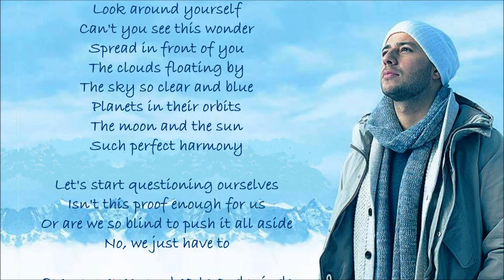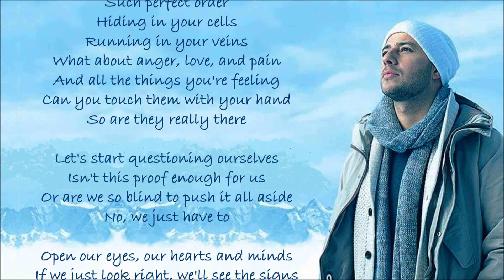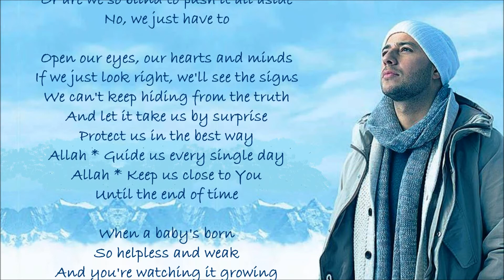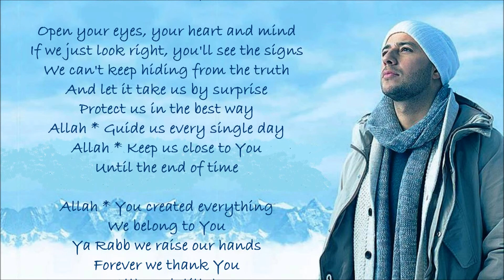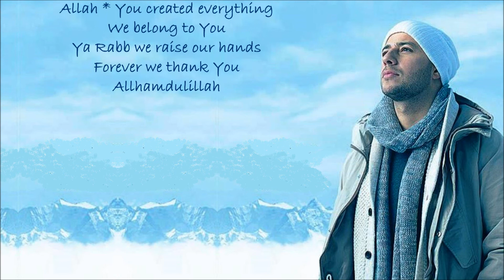Open Your Eyes 💞 Maher Zain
Look around yourself
Can't you see this wonder
Spread in front of you
The clouds floating by
The sky so clear and blue
Planets in their orbits
The moon and the sun
Such perfect harmony

Let's start questioning ourselves
Isn't this proof enough for us
Or are we so blind to push it all aside
No, we just have to

Open our eyes, our hearts and minds
If we just look right, we'll see the signs
We can't keep hiding from the truth
And let it take us by surprise
Protect us in the best way
Allah * Guide us every single day
Allah * Keep us close to You

Look inside your self
Such perfect order
Hiding in your cells
Running in your veins
What about anger, love, and pain
And all the things you're feeling
Can you touch them with your hand
So are they really there

When a baby's born
So helpless and weak
And you're watching it growing
Why deny what's in front of your eyes
The biggest miracle of life
We just have to

Open your eyes, your heart and mind
If we just look right, you'll see the signs

Allah * You created everything
We belong to You
Ya Rabb we raise our hands
Forever we thank You
Allhamdulillah